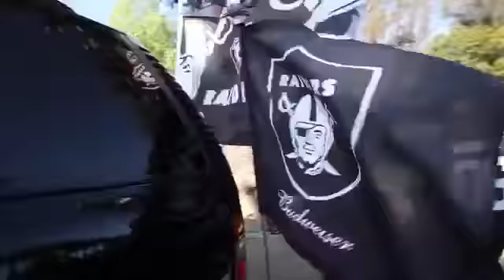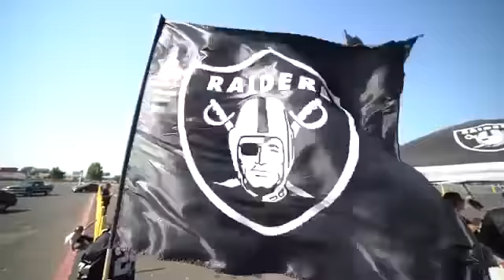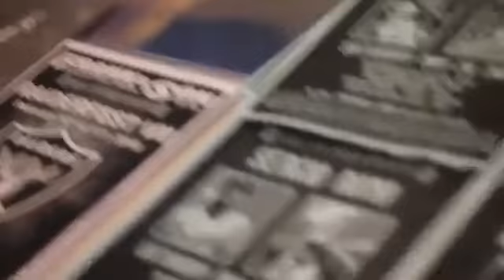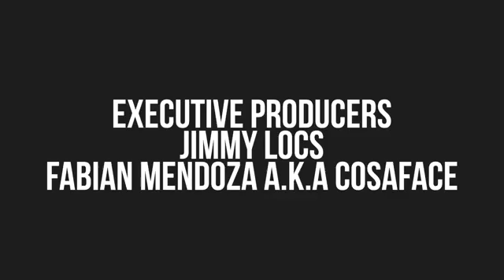NAMEK - RAIDER NATION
Raider Nation Anthem - Raider Nation by Namek